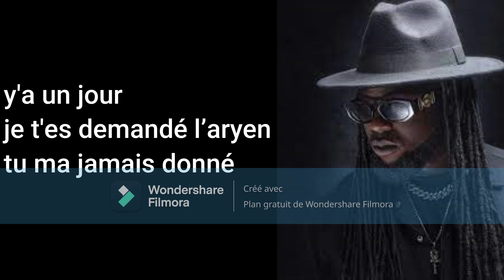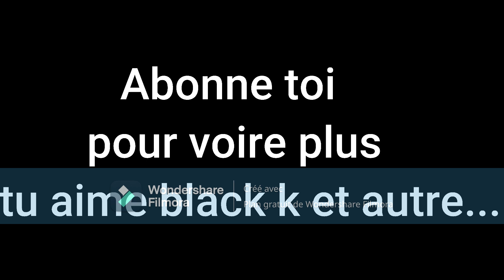Black k mauvais (Paroles/Lyrics)